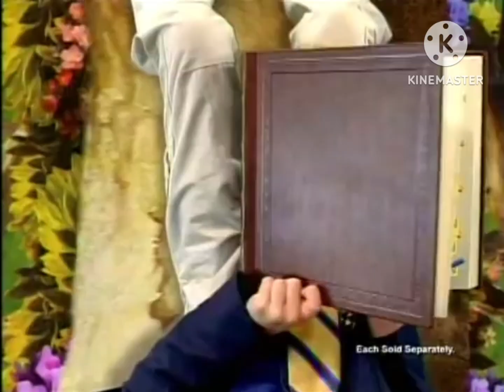MLG Crayola Means Back To The Future | MLG NosCoComelon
Crayola Was A Back To The Future. In This coloring Of Markers Crayons And Pencils Like Everything Imaginable. To Own a Colors Of The World. And Dreams Can Come True. However Thay Should Be Boring, Or Fabolously Like That. So We Know Decide That Can Be Another Time That Maybe About The Most Back To School Ot Ceed Of Our Lives.